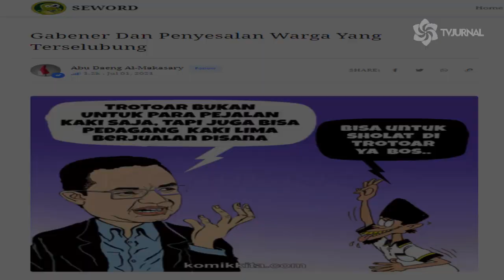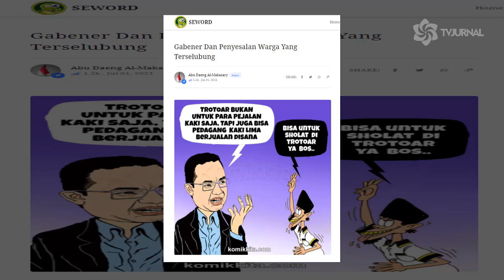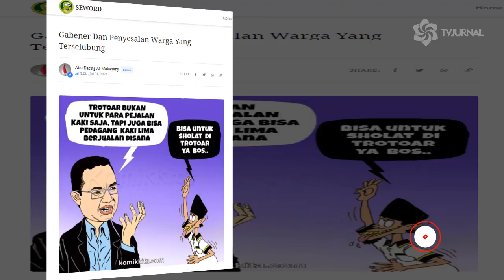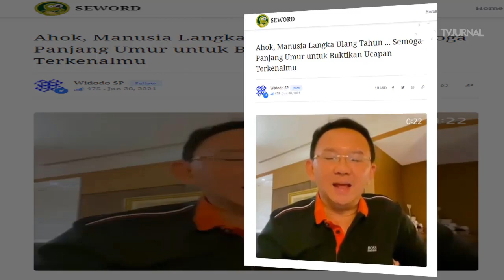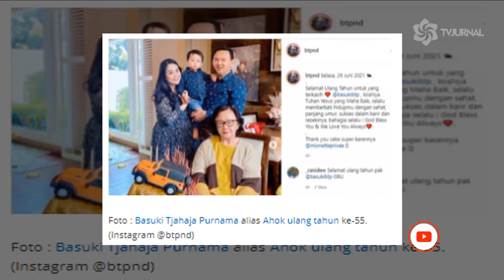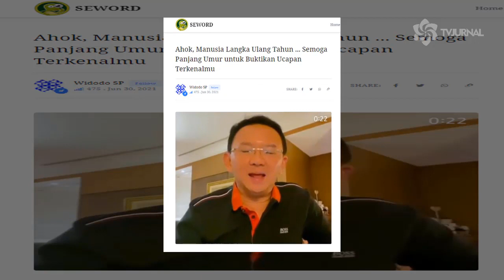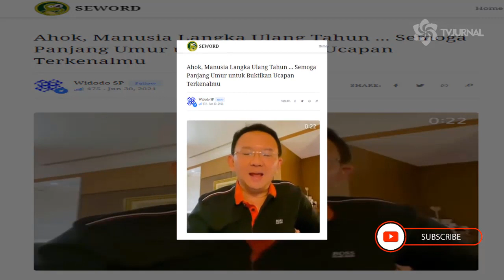MASYARAKAT SUDAH MUAK DENGAN ANIES ❗ MAHASISWA KOK GA KRITIK⚡ DITUNGGANGI YA❓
-Gabener Dan Penyesalan Warga Yang Terselubung